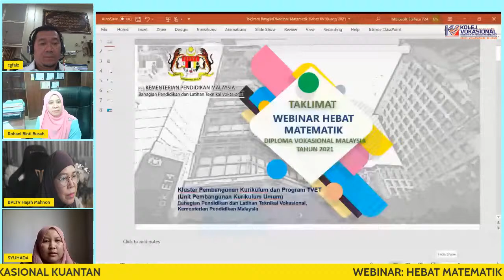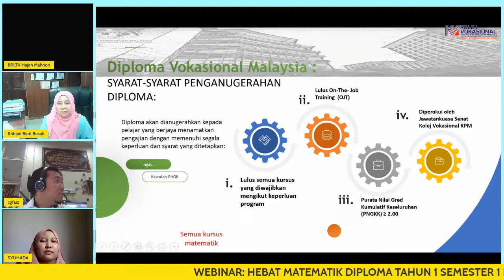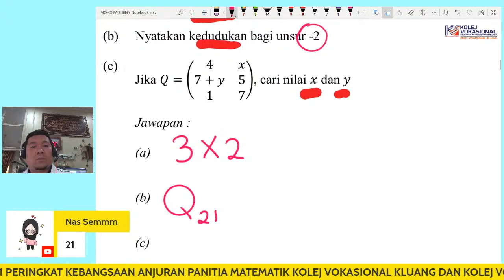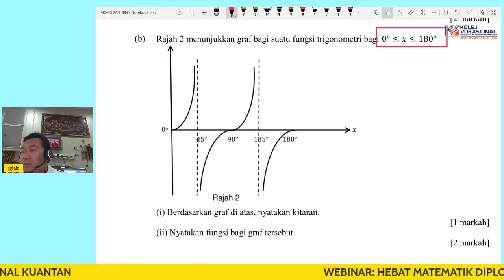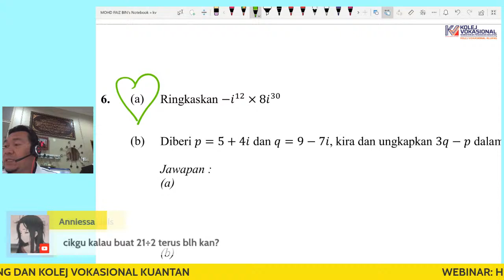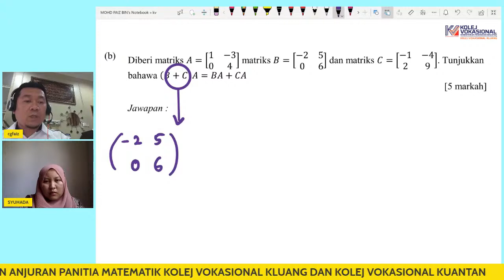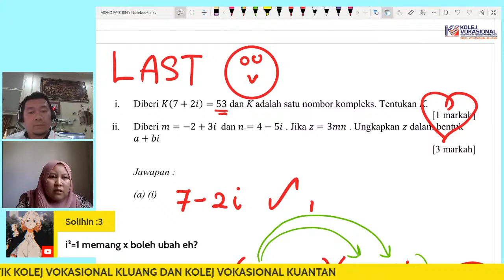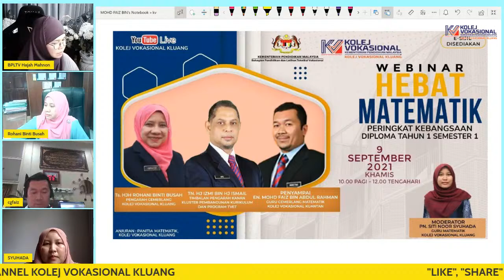WEBINAR: HEBAT MATEMATIK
PROGRAM WEBINAR: HEBAT MATEMATIK
DIPLOMA TAHUN 1 SEMESTER 1